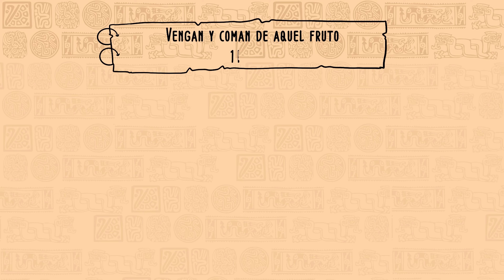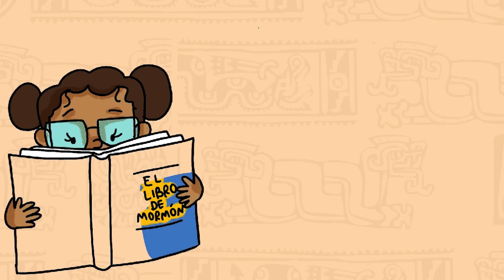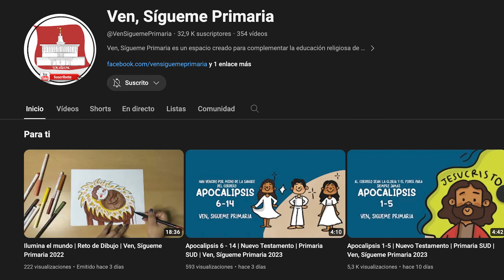1 Nefi 6–10 | “Vengan y coman de aquel fruto” | Ven, Sígueme Primaria 2024